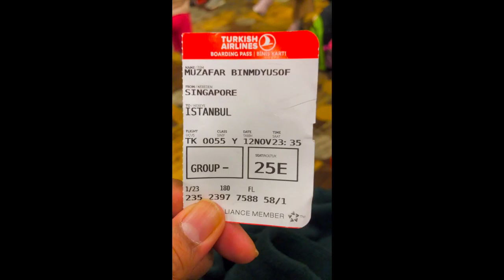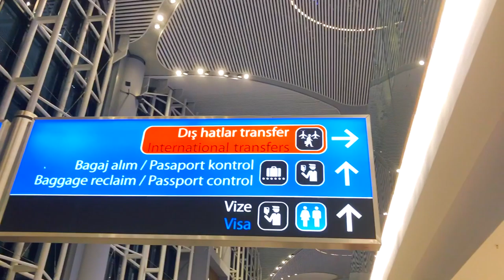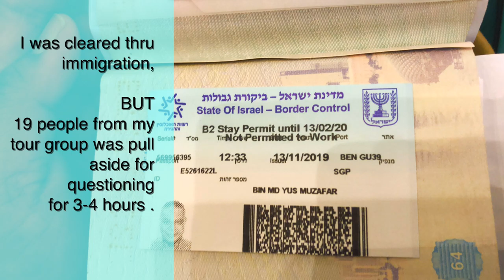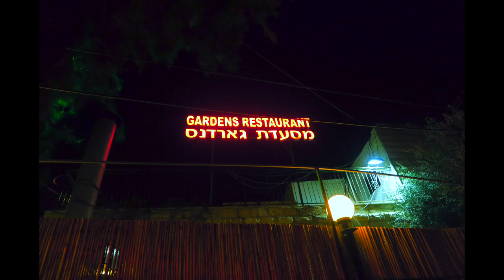BMQ 12 Nov 19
This video is about BMQ 12 Nov 19